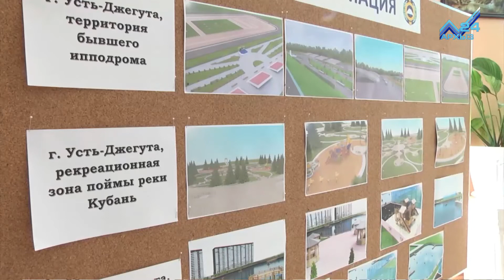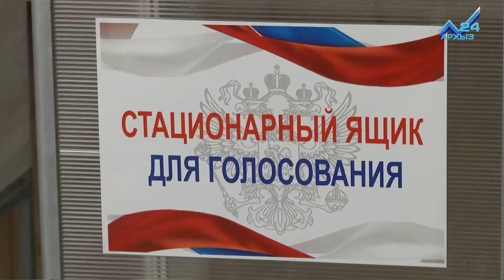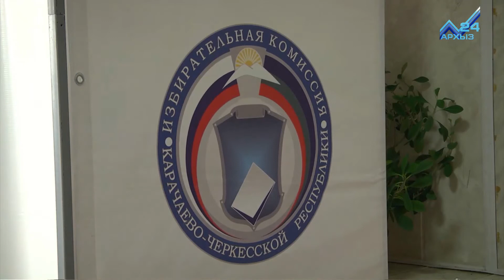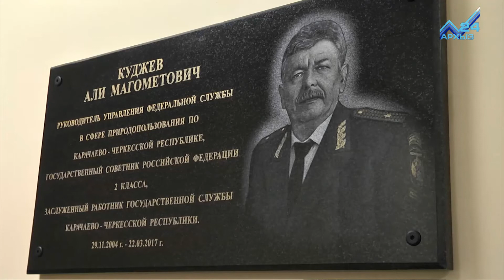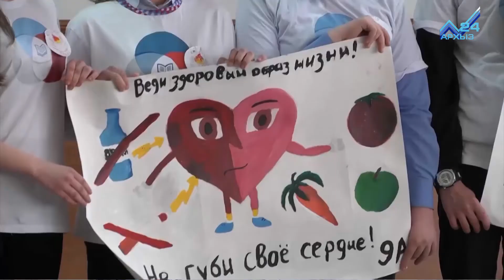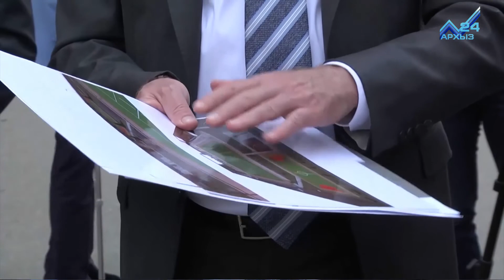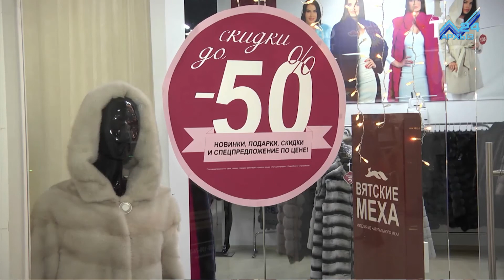События дня 22.03.2018